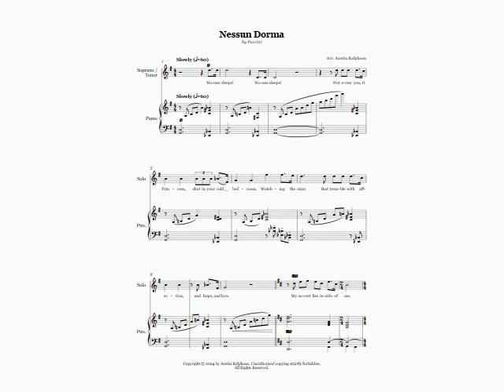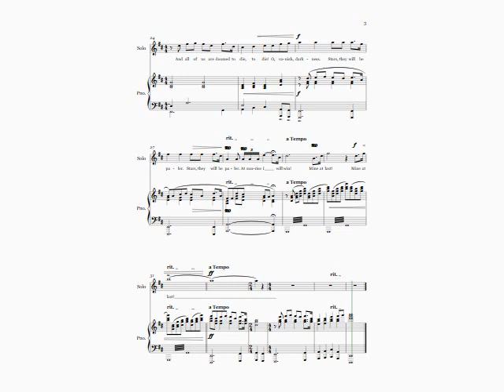Nessun Dorma (Puccini) - vocal solo with piano